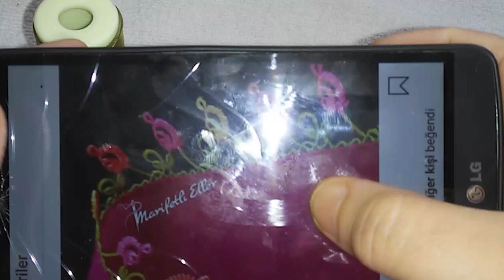kinitting#538.TIĞ OYASI İĞNEDEN TIĞA ÇİMENİ SIRALI BAYRAM ŞEKERLERİ